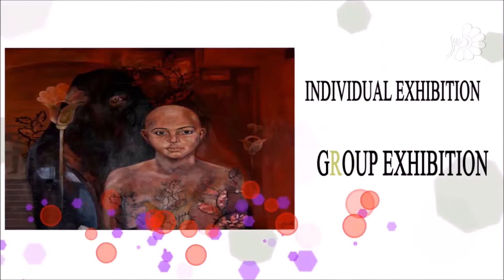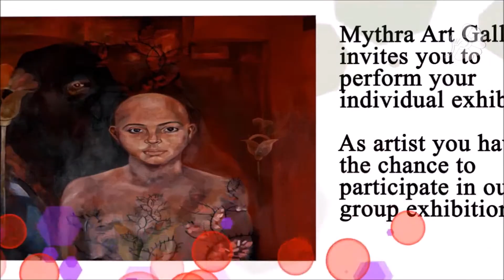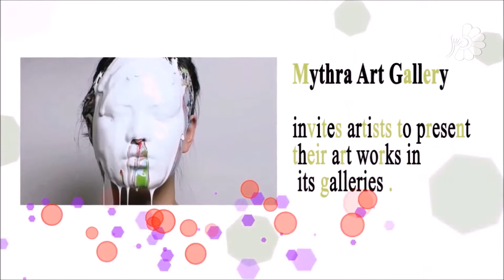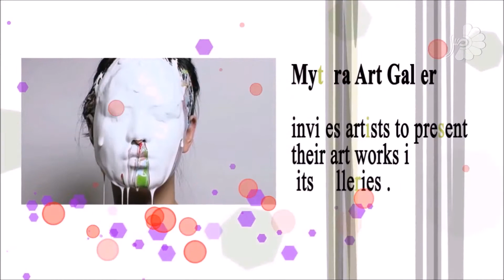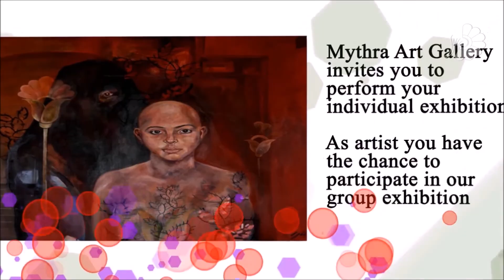Mythra Gallery - Artworks for sale online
Mythra Gallery was founded by professional group of artists and art patrons in 2015 as an alternative in the art category. Its name comes from Persian mythology( the god of light ). In Mythra Art gallery we present several generations of artists working; you will find international professional art works of different art styles and periods in our exhibitions. We believe it necessary to return aesthetics and reflection to daily life, and foster an ongoing dialogue with creativity, creations, and creators in general. We hope that our space will be a friendly meeting place for both artists and people interested in art.
Mythra Online Gallery  - Online Exhibition

Gallery Team :
Mitra Jashni میترا جشنی
Shahnaz Zehtab شهناز زهتاب
Ahmad Khalili Fard احمد خلیلی فرد
Miguel Betancourt
Sara Palacios

A contemporary gallery is commercial or privately funded and usually has a second-tier status positioned between the first-tier status of a national, state-run or corporate museum, and the third-tier of minor galleries which include artist-run galleries, retail galleries, and artist's co-operatives.

Commercial galleries are for-profit, privately owned businesses dealing in artworks by contemporary artists. Galleries run for the public good by cities, churches, art collectives, not-for-profit organizations, and local or national governments are usually termed Non-Profit Galleries. Many of these, such as the Tate Gallery have an aspect of charity and can be arranged around a Trust or estate. Galleries run by artists are sometimes known as Artist Run Initiatives, and may be temporary or otherwise different from the traditional gallery format.

Contemporary art galleries are often established together in urban centers such as the Chelsea district of New York, widely considered to be the center of the American contemporary art world. Most large urban areas have several art galleries, and most towns will be home to at least one. However, they may also be found in small communities, and remote areas where artists congregate, e.g. the Taos art colony in New Mexico and St Ives, Cornwall; Hill End, Braidwood and Byron Bay in New South Wales Contemporary art galleries are usually free and open to the public, however some are semi-private, more exclusive, and by appointment only.
others videos from Mythra Gallery

Abstract Expressionism
American Figurative Expressionism
Bay Area Figurative Movement
Lyrical Abstraction
New York Figurative Expressionism
New York School
Abstract expressionism
American Figurative Expressionism
Abstract Imagists
Color field
Computer art
Conceptual art
Fluxus
Happenings
Hard-edge painting
Lyrical Abstraction
Minimalism
Neo-Dada
New York School
Nouveau Réalisme
Op Art
Performance art
Pop Art
Postminimalism
Washington Color School
Kinetic art
Arte Povera
Ascii Art
Bad Painting
Body art
Artist's book
Feminist art
Installation art
Land Art
Lowbrow (art movement)
Photorealism
Postminimalism
Process Art
Video art
Funk art
Pattern and Decoration
Appropriation art
Culture jamming
Demoscene
Electronic art
Figuration Libre
Graffiti Art
Live art
Mail art
Postmodern art
Neo-conceptual art
Neo-expressionism
Neo-pop
Sound art
Transgressive art
Transhumanist Art
Video installation
Institutional Critique
Bio art
Cyberarts
Cynical Realism
Digital Art
Information art
Internet art
Massurrealism
Maximalism
New media art
Software art
New European Painting
Young British Artists
Digital Painting
Classical realism
Relational art
Street art
Stuckism
Superflat
Pseudorealism
Videogame art
Superstroke
VJ art
Virtual art
Art Fashion
Mythra Art Gallery invites artists to present participate their art works- painting, photography, sculpture and video art- in its galleries .

Visual Art
Painting
Art Exhibition + INDIVIDUAL EXHIBITION + GROUP EXHIBITION
Expo
Artist
Drawing
Opening
Persian Art
Iranian Painting
Sculpture
Workshop
Call For Artist
Photography
Architect
Art Fashion (Art Fashion Designer) on Mythra Gallery + Online Shopping (Buy Art Online)